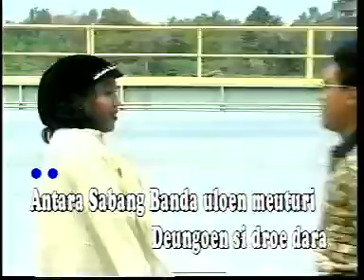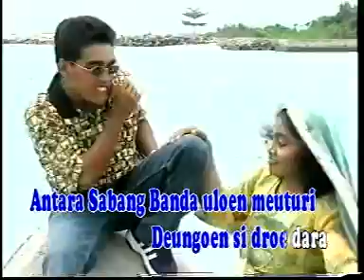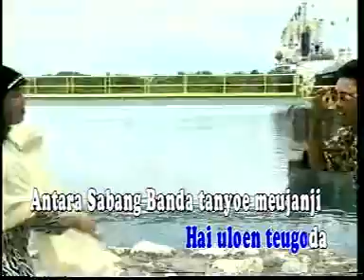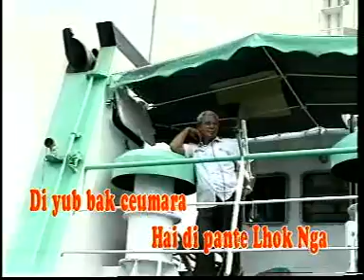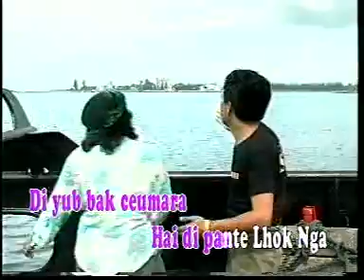Keunangan Pante Lhok Nga - Lagu Aceh Jadul Kardinata & Monalisa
Lagu Aceh Jaman
Lagu Aceh Jaman Dulu
Lagu Aceh Jadul
Lagu Aceh Jameun